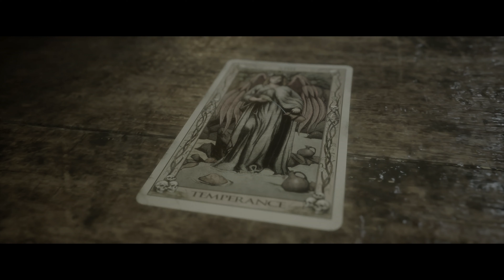"Viva i Butterpops!" - Due piciu giocano a The Quarry #2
Così, de botto.

Ho provato ad esportare a 30 fps ma l'audio andava terribilmente fuori sincro.
Non so perché e non voglio saperlo, doveva palesemente annà così ¯\_(ツ)_/¯